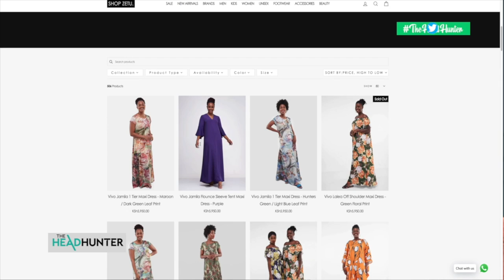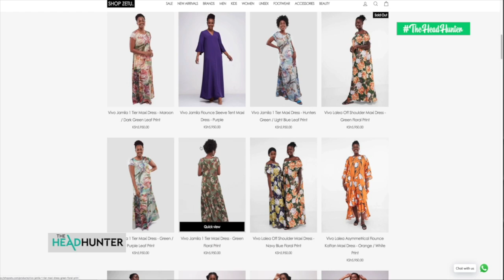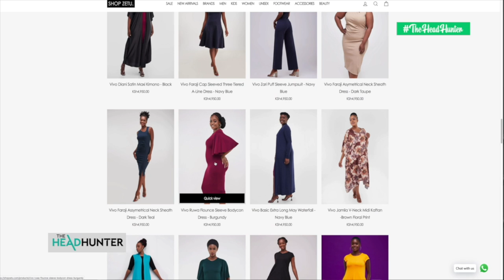What It Takes To Create A Local Fashion Brand